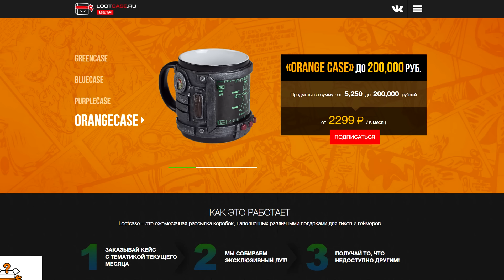GTA 5 Online Миссии #91 - Лоурайдеры: Задания Ламара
Лучшие моменты из похождений Михакера в игре GTA 5 Online.